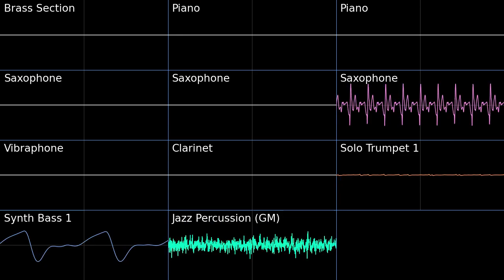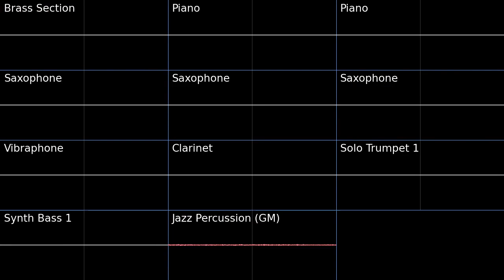One Hell Of A Time - Cuphead PMD2 Soundfont Cover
This tune hurts my head. It perfectly fits the chaotic side of jazz though.
One Hell Of A Time - Cuphead